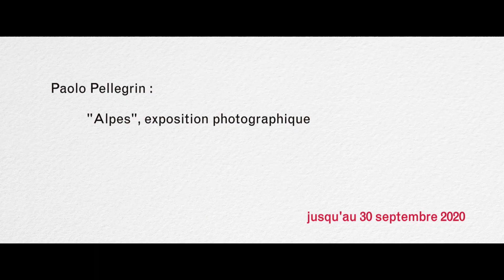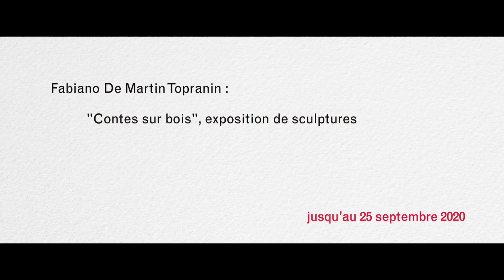Omaggio alle Alpi a Parigi con il fotografo Paolo Pellegrin e lo scultore Fabiano De Martin Topranin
In occasione delle mostre "Alpes" di Paolo Pellegrin e "Contes sur bois" di Fabiano De Martin,  l'Istituto Italiano di Cultura di Parigi ha organizzato un incontro con i due artisti il 3 settembre 2020. La potenza dei loro rispettivi lavori mette in risalto l'universo montagnoso in modo sorprendentemente complementare.
In collaborazione con Magnum Photo e Fort de Bard.
À l'occasion des expositions "Alpes" de Paolo Pellegrin et "Contes sur bois" de Fabiano De Martin, l'Institut culturel italien a organisé une rencontre avec les deux artistes le 3 septembre 2020. La puissance de leurs œuvres respectives met en lumière l'univers montagneux de manière étonnamment complémentaire.
En collaboration avec Magnum Photo et Fort de Bard.